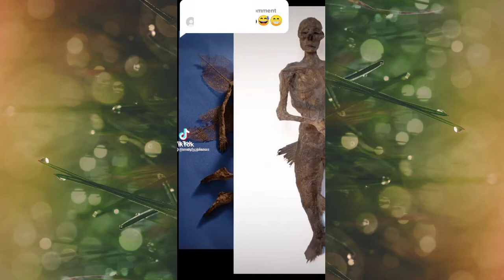Mga Kakaibang Larawan Tiktok Compilation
Kakaibang larawan na nakita sa buong mundo.. at inupload sa tiktok